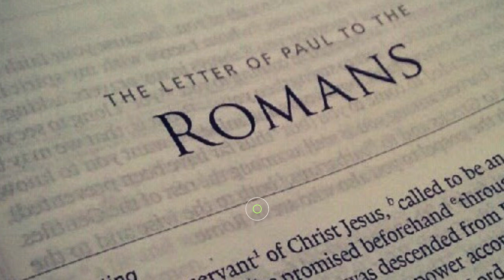Renungan Harian Katolik I Jumat, 5 November 2021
Pekan Biasa XXXI
Warna Liturgi : Hijau
Peringatan Fakultatif Pemberkatan Gereja Basilik SP. Maria (P)
Bacaan I Roma 15:14-21
Bacaan Injil Lukas 16:1-8
Judul Renungan : Jangan Kalah Cerdik
_Dengan Anda Membagi Renungan Ini, Banyak Orang Yang Mendengarkan Bacaan Kitab Suci_